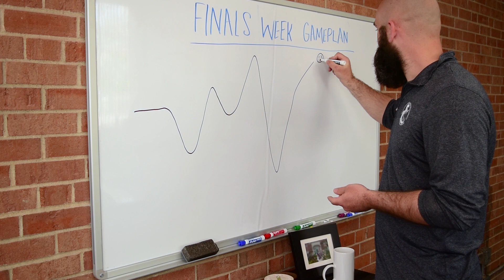The POST Eps. 3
Check out the third episode of The POST as Stephen and his crew share some Positive Opinions, Stuff and Things.

Special Guests: Sierra Brodhacker (1:14) and Will Brantley (7:23)

Special Music: Lemonade Daydream by Scott Apple (20:09)

Congratulations to the winner of NAME THAT PLACE!